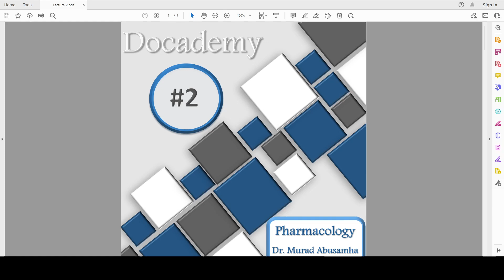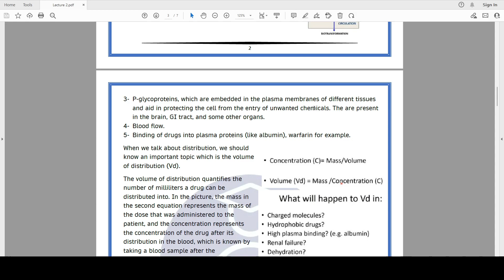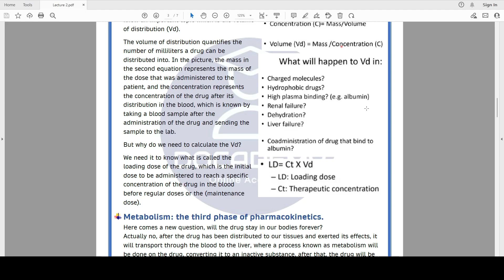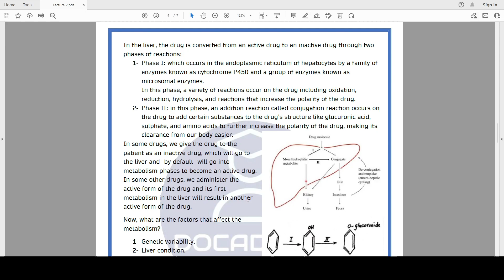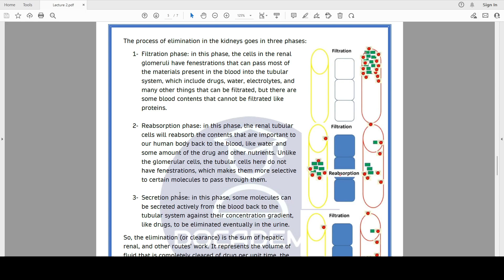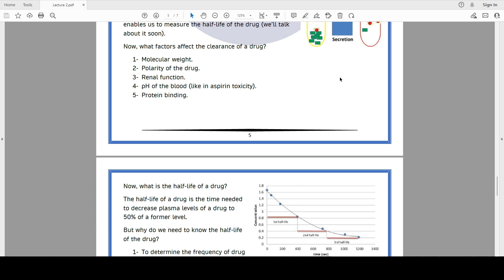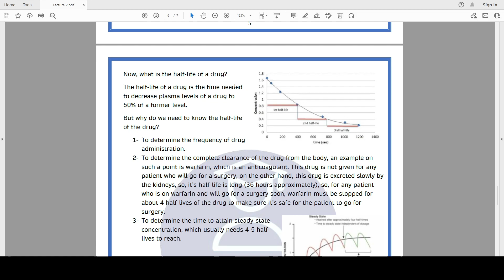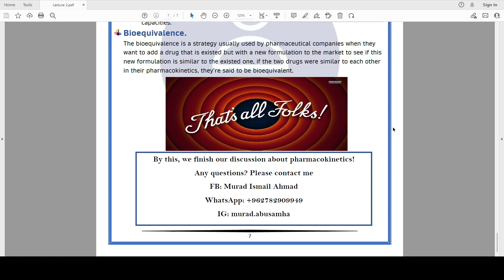Pharmacology - Lecture 2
Done by: Murad Ismail Ahmad